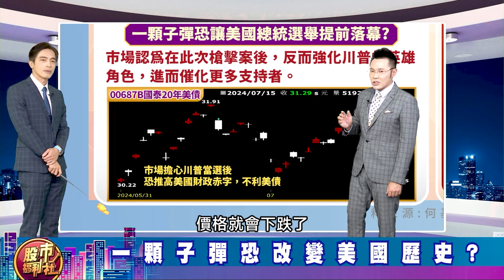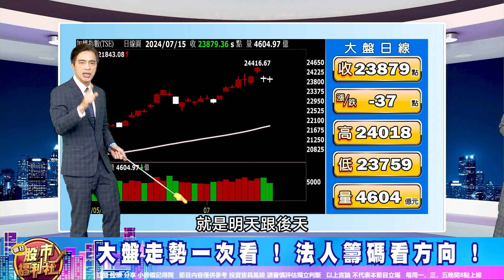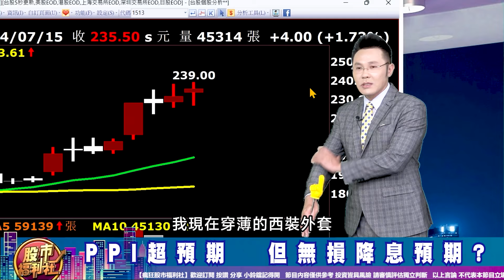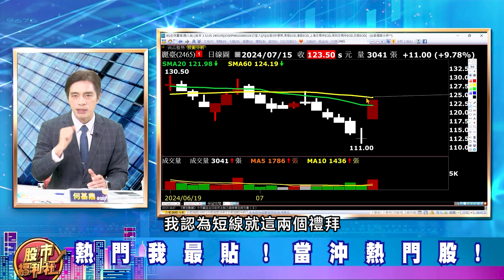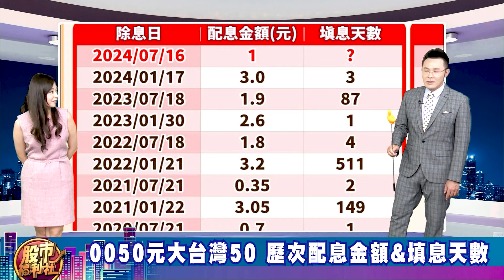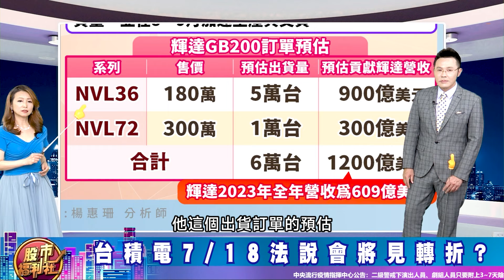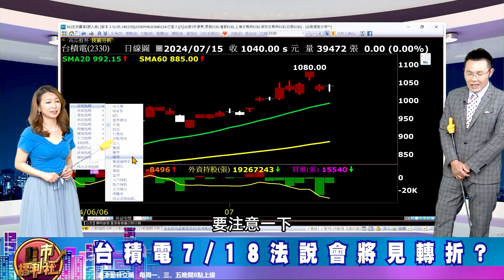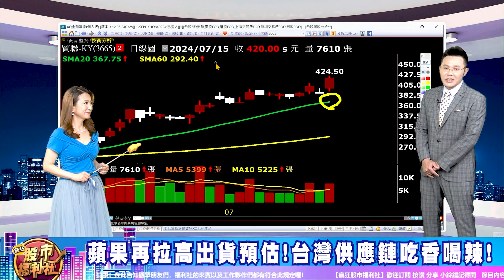'24.07.15【瘋狂股市福利社】0050.0056明除息!最快一天就填權息?川普勝選機率大增 美債因此下跌?蘋果.輝達狂追單!週四台積法說會見轉折!?║何基鼎、楊惠珊、謝晨彥║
▻來賓◅

章節重點：
0:00  瘋狂股市福利社ep569預告
0:41  歡迎光臨瘋狂股市福利社！
07:30 財經大頭條
27:48 熱門我最貼
37:30 股市甜甜圈

節目內容：
★ 財經大頭條！
☆ 一顆子彈恐改變美國歷史?
☆ PPI超預期  但無損降息預期?
★ 熱門我最貼!
☆ 0050元大台灣50 歷次配息金額&填息天數
☆ 0056 元大高股息 歷次配息金額&填息天數
☆ 台積電7/18法說會將見轉折?
☆ 蘋果再拉高出貨預估!台灣供應鏈吃香喝辣!
★瘋狂股市福利社☆TELEGRAM★

▍九八新聞台@大台北地區 FM98.1